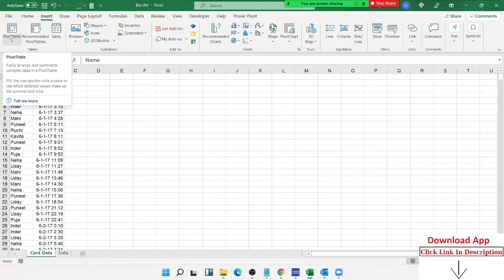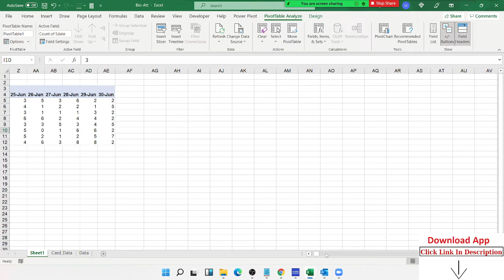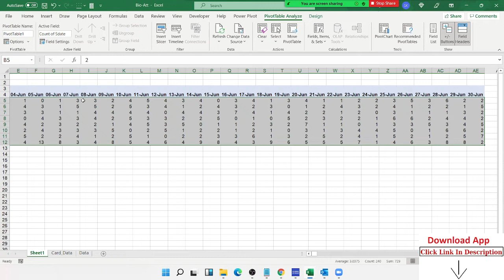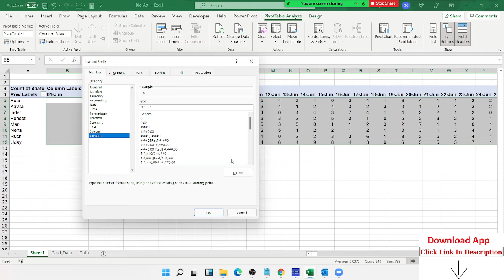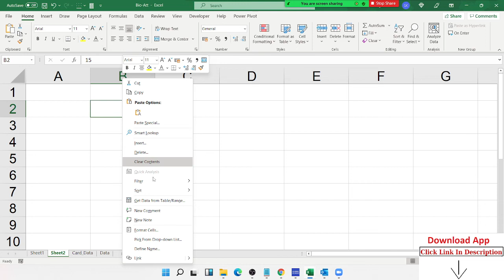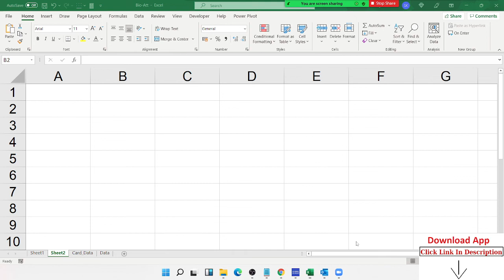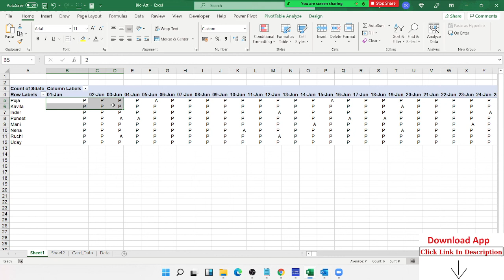How can make Bio-Matric Attendance in Excel via Pivot Table